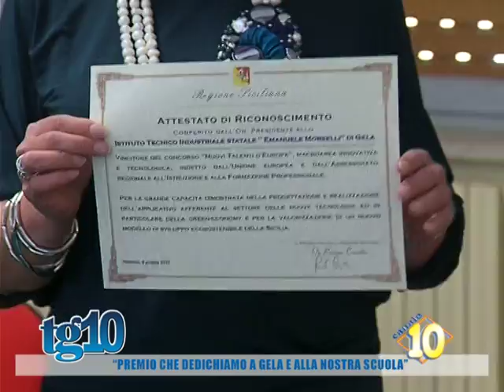''Premio che dedichiamo a Gela e alla nostra scuola''